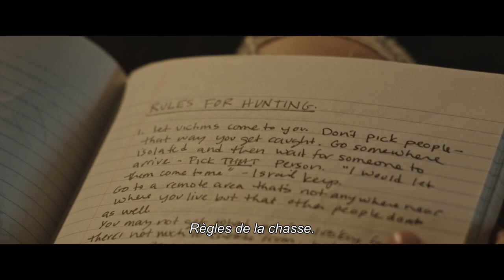TRANSFIGURATION I Bande-annonce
Queens, New York. Milo a 14 ans. Orphelin, son seul refuge est l'appartement qu'il partage avec son grand frère. Solitaire, il passe son temps à regarder des films de vampires. L'arrivée d'une nouvelle voisine fera naître en lui des sentiments inédits...

Sortie le 26 juillet